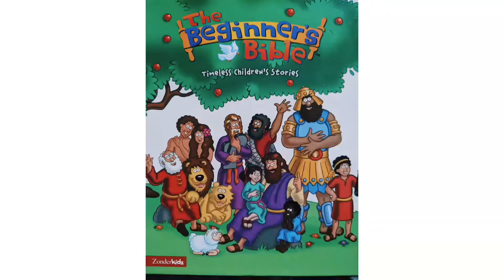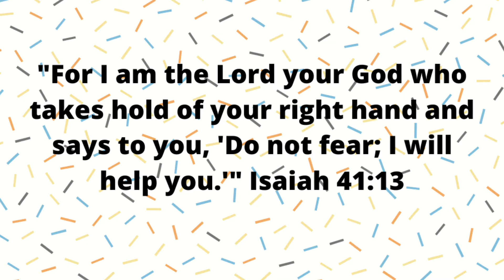Jonah (Children's Sunday Lesson October 3, 2021)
Lesson Series: "Donut" Fear
Lesson 1: Jonah (God Saves Me)